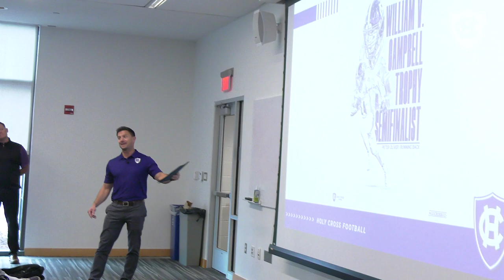Holy Cross Football: Peter Oliver is a William V. Campbell Trophy Finalist